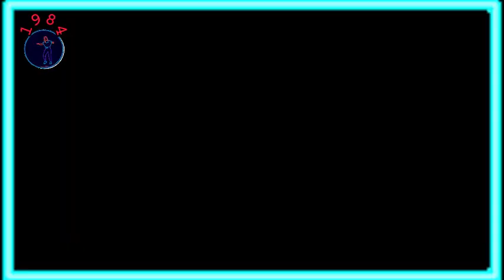George Michael - Careless Whisper (Remix) 1984